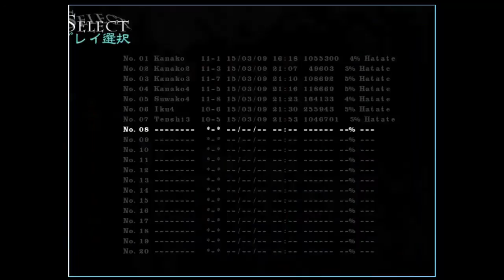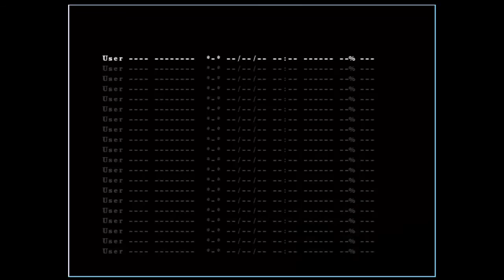Touhou:Double Spoiler:Hatate Playthrough 14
And now the goddess duo Kanako and Suwako! stage 11 honestly was not hard for me at all is one of the easiest which is odd as it`s stage 11.